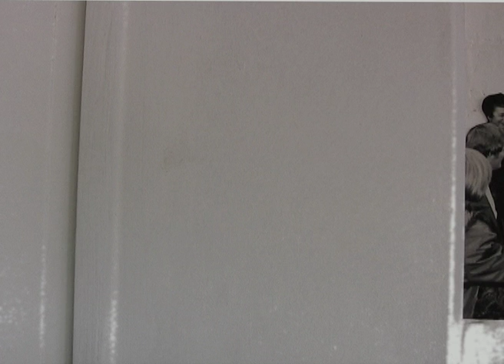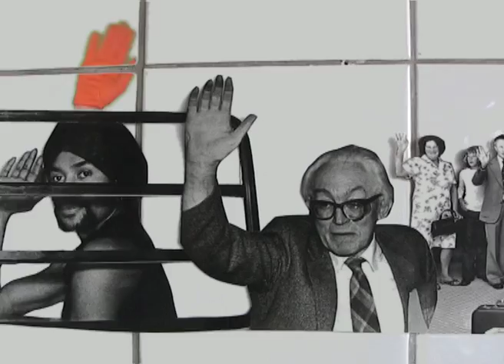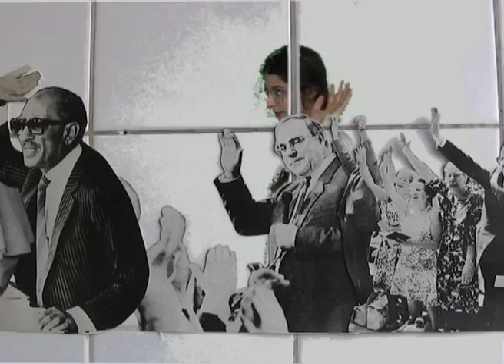Tina Schott - Ein Großes Hallöchen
Film by Tina Schott, presented at the exhibition "Ein Großes Hallöchen" at Secondroom Antwerp, 2010.